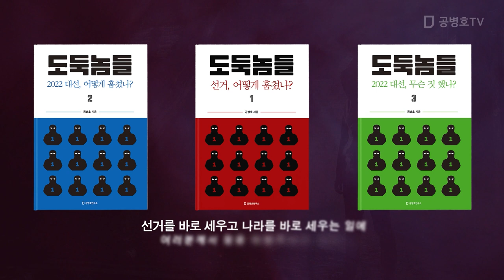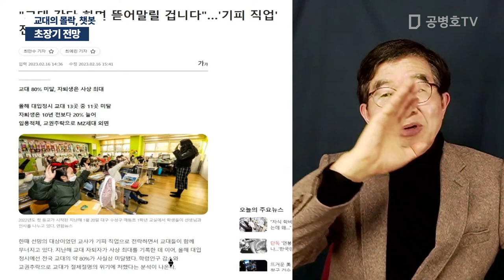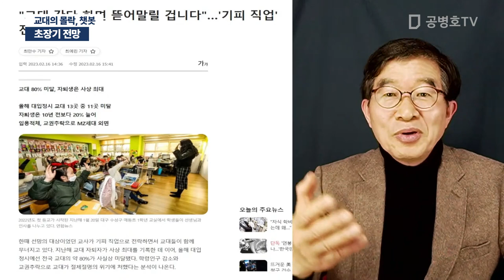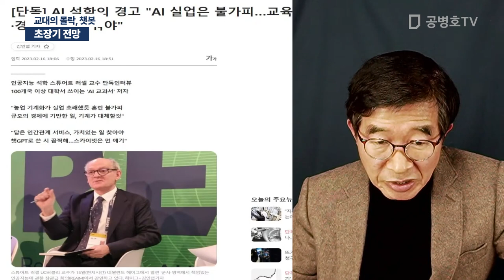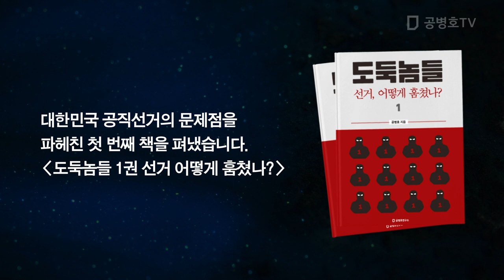초장기 전망 / 교대의 몰락, 챗GPT [공병호TV]